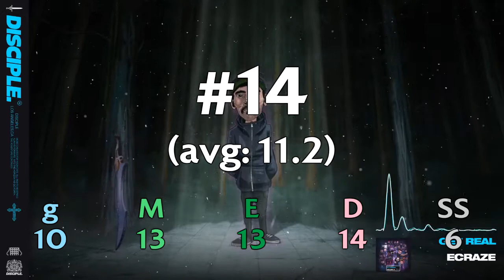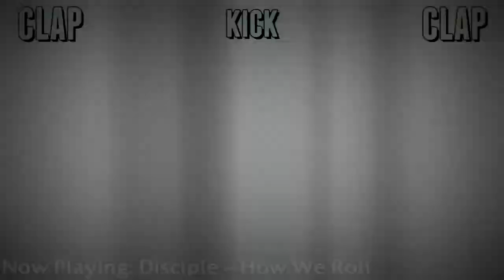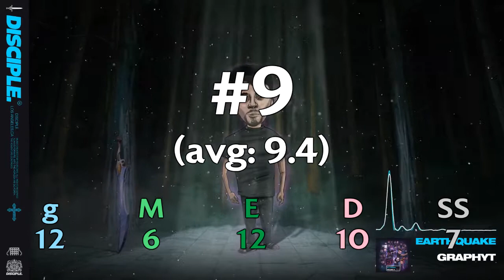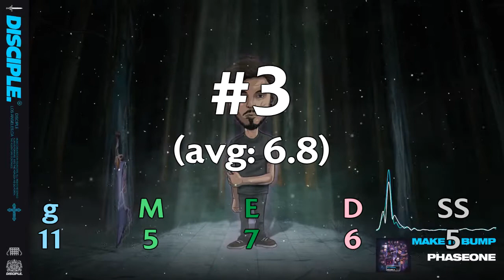The Mezzanine Ranks Disciple's Alliance Vol. 6